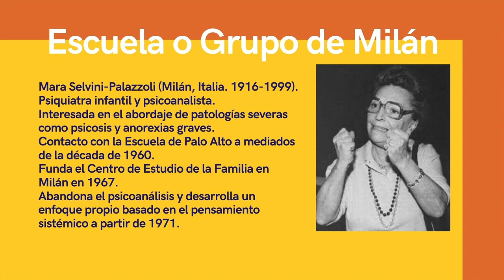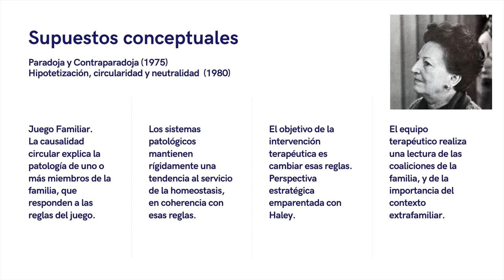Enfoque Sistémico - Escuela o Grupo de Milán (parte 1)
Se describe brevemente la biografía de Mara Selvini-Palazzoli, psiquiatra y psicoterapeuta familiar italiana, en relación al origen y fundación de este modelo psicoterapéutico de inspiración sistémica, y sus primeras conceptualizaciones.